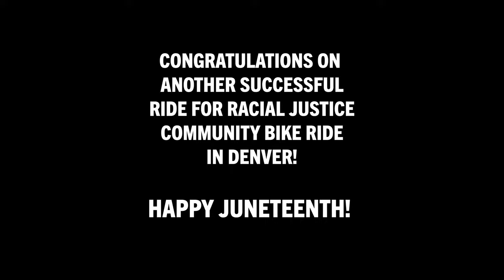Can riding a bike help fight racism? This group thinks so. See for yourself.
Join me as I ride in solidarity with Ride for Racial Justice during their fourth annual Juneteenth Community ride held in Denver, Colorado, on Saturday, June 17, 2023.